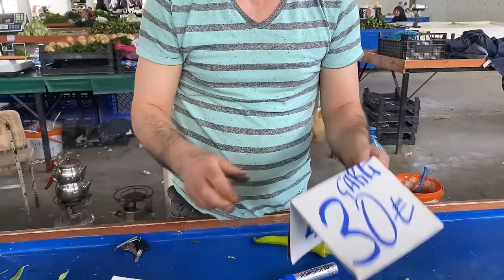GECE ACİLDE GEÇTİ😔PERİŞAN OLDUK😢KAPATIYORUZ‼️FİYATINA BAKMADIK ALDIK⁉️EŞİM GİTMEK İSTEMİYOR⁉️VLOG